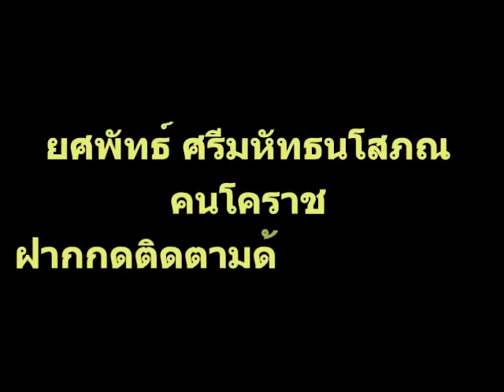ก้อยกุ้ง ครัวอีสาน บ้านไร่East shrimp tails farmhouse kitchen Esan Food Thailand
ก้อยกุ้ง ครัวอีสาน บ้านไร่East shrimp tails farmhouse kitchen